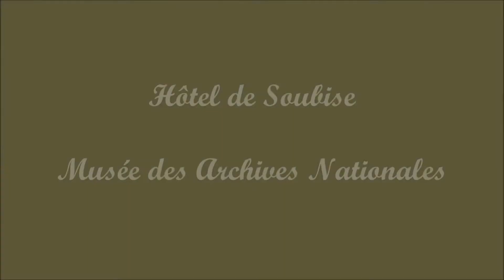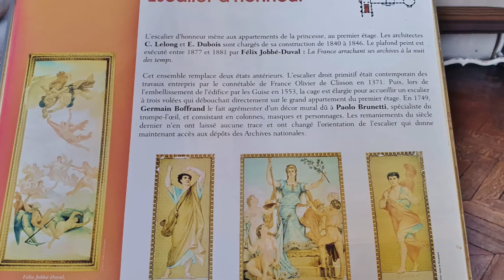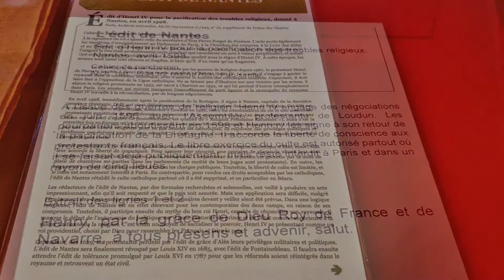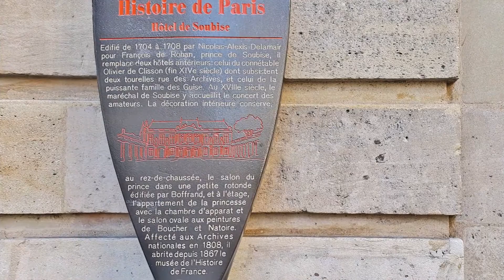Hôtel de Soubise Musée des Archives Nationales